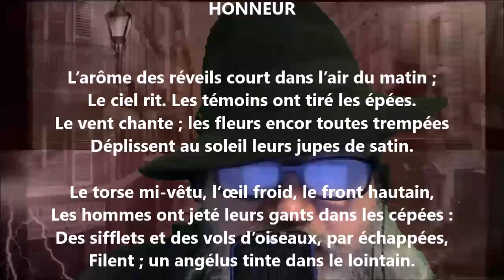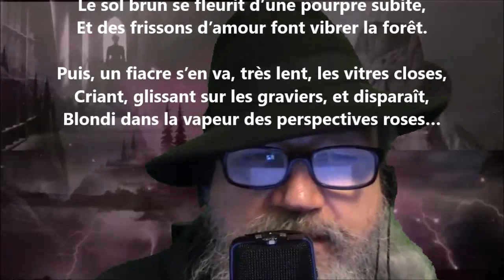Sonnets de sang / Honneur - Edmond Haraucourt lu par Yvon Jean